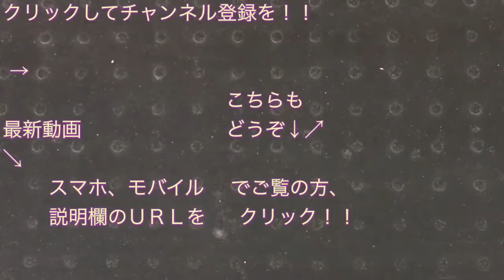京王5000系（5734F） 回送列車 調布駅を通過する 2019/11/24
京王線調布駅１・２番線ホームで撮影した、京王電鉄の新型車両・５０００系（５７３４Ｆ）の回送列車の通過シーンです。

撮影した日：２０１９年１１月２４日（日）

（鉄道ファンの方であれば、お返しに登録します。）